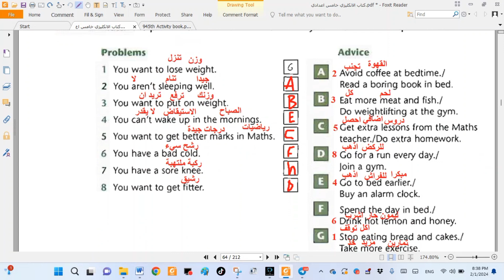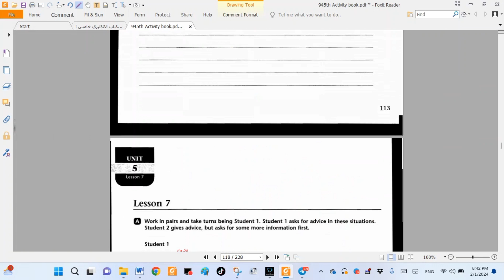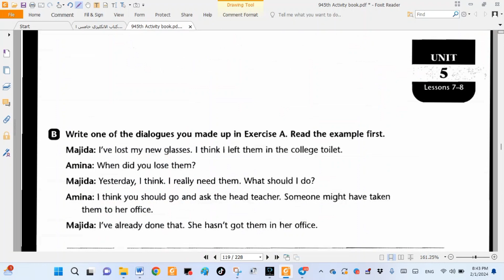انكليزي الخامس اعدادي- الفصل الخامس- المحاضرة 5- النصيحة Advice